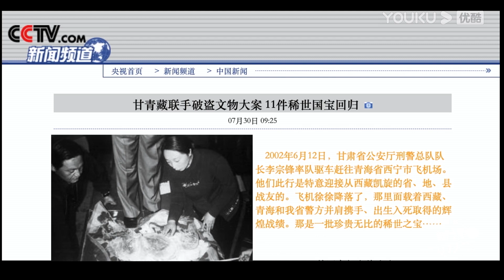CUT：可恶！这么美的石窟居然有人想要破坏？| 锵锵行天下 第二季 | 优酷纪实 YOUKU DOCUMENTARY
【锵锵行天下 第二季】《锵锵行天下 第二季》是一档深度文化体验旅行脱口秀节目。窦文涛与嘉宾驾乘房车，穿越青海，甘肃和内蒙古，深入广袤大漠的神秘角落。（每周三11:00​（UTC+8）更新1期）
主持人：窦文涛 嘉宾：周轶君/许子东/罗朗